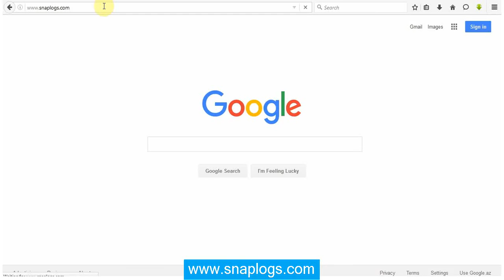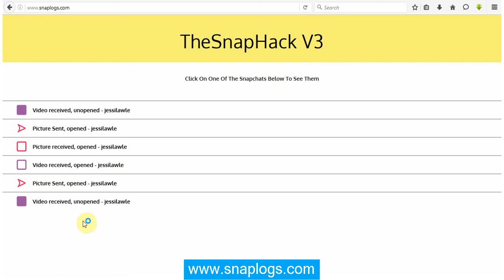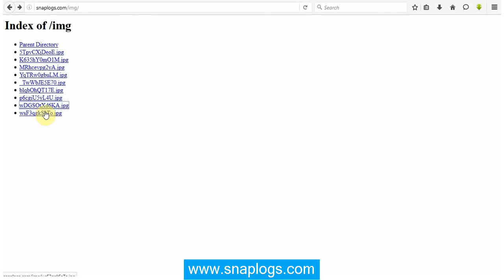[New] How To Spy Snapchat On Android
Visit  Down-load victims privately owned pictures and/or videos, Download Chatlog in up to six months of history. Exactly how? Please read on...